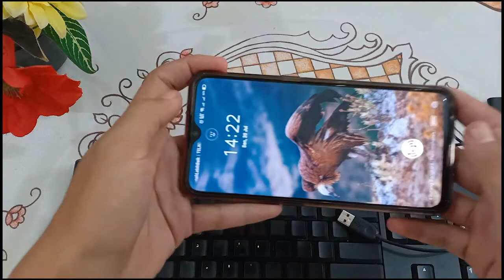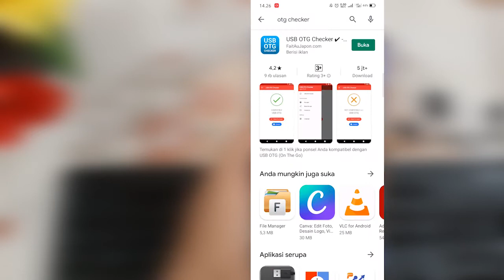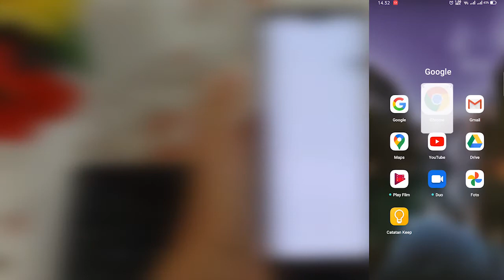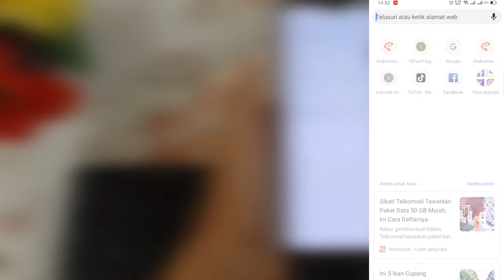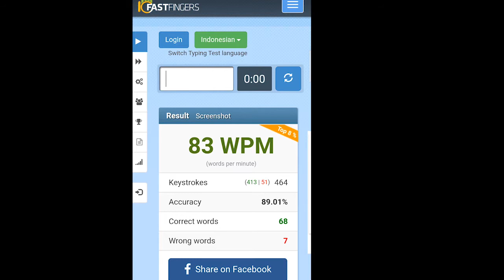TYPING SKILL MENGGUNAKAN SMARTPHONE + OTG + KEYBOARD